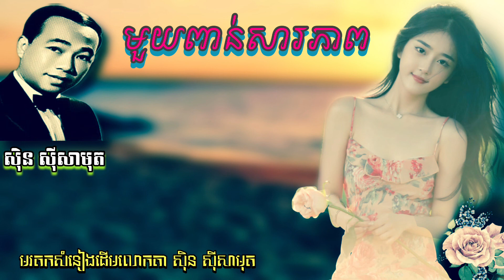មួយពាន់សារភាព _ សុិន សុីសាមុត